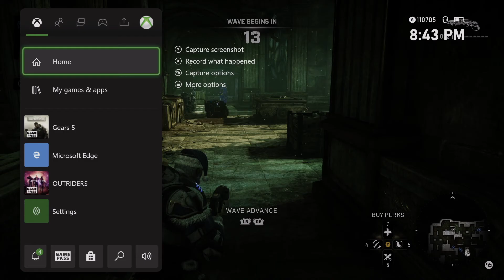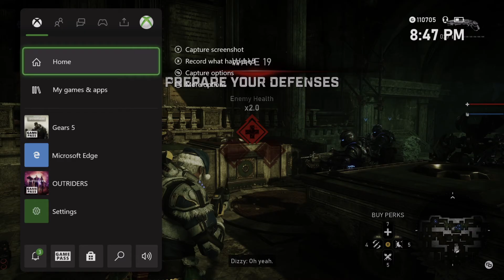GEARS 5 HORDE OPERATION 6 - Waves 1-30 TOMB MAP 3 Player Co-op Gameplay (INSANE DIFFICULTY)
GEARS 5 HORDE OPERATION 6 - Waves 1-30  TOMB MAP  3 Player Co-op Gameplay (INSANE DIFFICULTY)  - No Commentary
Gameplay is recorded in 1080p HD 60FPS on the XBOX SERIES X

Hope you enjoyed the video. It will be greatly appreciated and help grow my channel.

Horde mode in Gears 5 is going to push players out from their defence points, forcing them to capture new ground and be more aggressive. This time around, characters are going to feel distinct, as Gears is taking cues from hero shooters like Overwatch in order to give players distinct, understandable roles on a team.Gears 5 has structures called "Taps" on its horde maps, and those structures activate over the course of a a horde run. You'll need to build out your base, or shift your position, in order to gain and maintain control of these taps, which provide buffs if you own them.Character roles will play a big part in how you play, too, and each of them have passive, active, and ultimate abilities. There's Kate, with her invisibility ability, and JD, who can call in artillery strikes.There's a lot in what The Coaltion is saying in the leadup to Gears 5 that makes it sound like they're following Overwatch-styled trends, but when you see the game in action, it's undeniably Gears—just, with new stuff in it. Horde mode and co-op are Gears' bread and butter; or as Coalition studio head Rod Fergusson puts it, it's "cake, and not icing."